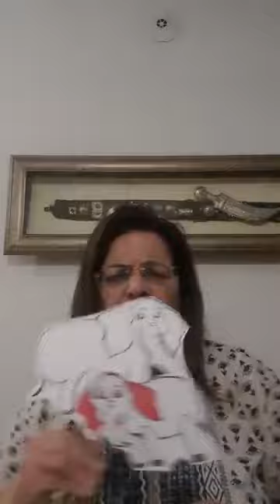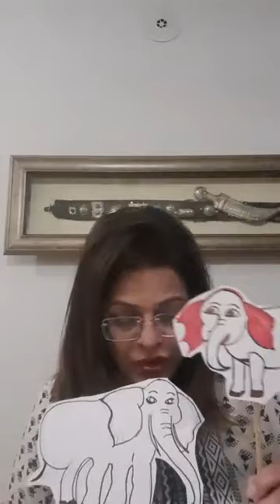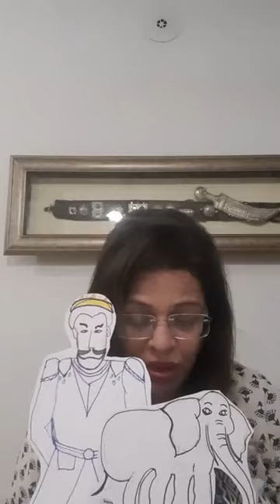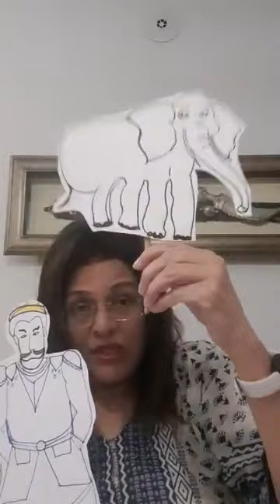Koko the Elephant by Uzma Niaz